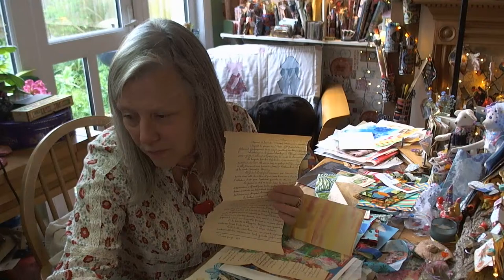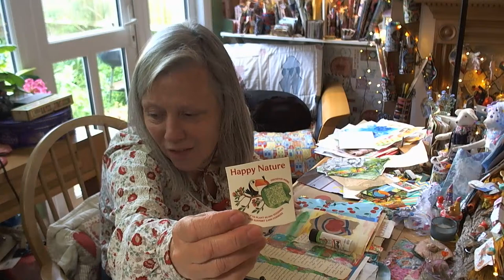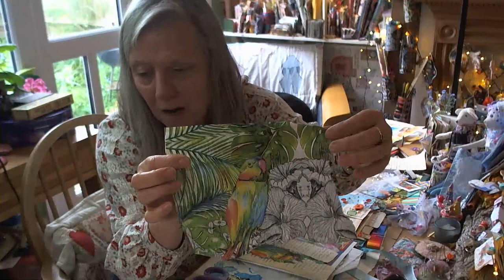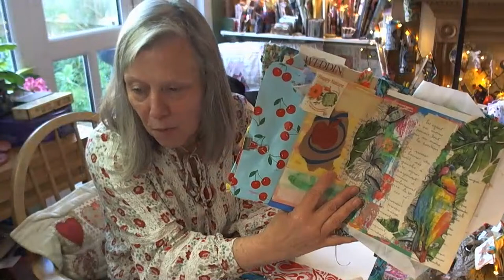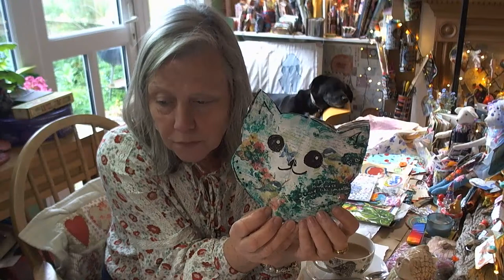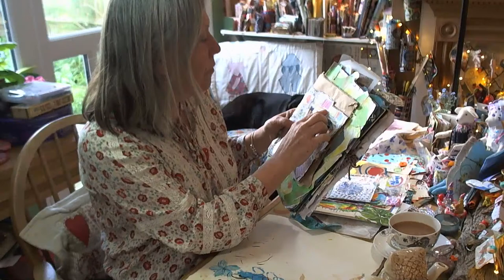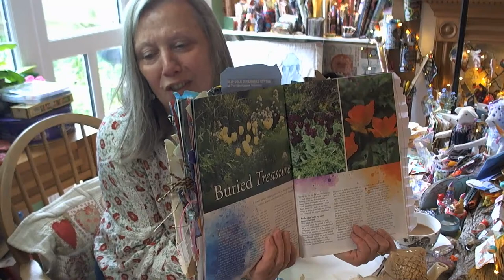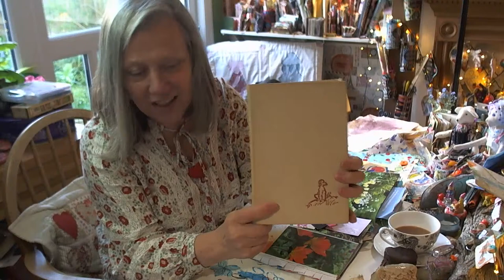junkjournal ephemera reuse packaging - envelope journal - mixedmedia art prompts LIVE REPLAY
Having a little play in my envelope journal, creating a page and a tag too. This is a Live Replay so I will read chat or you can follow along, swipe across the comments section the live chat is there.

Here is Ker’s glue stick review @TheCrabbyCrafterlol and a lovely gluebook session too.

Here is Becky’s boho slowstitch block

Here is JodieAnn’s prompt pages @JustLittlePickle